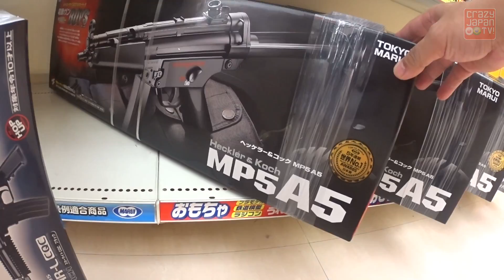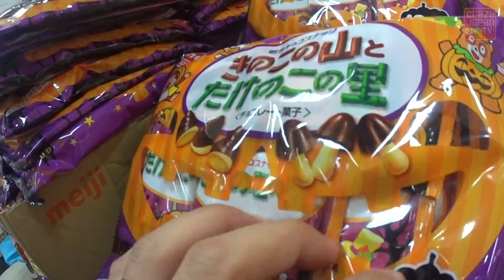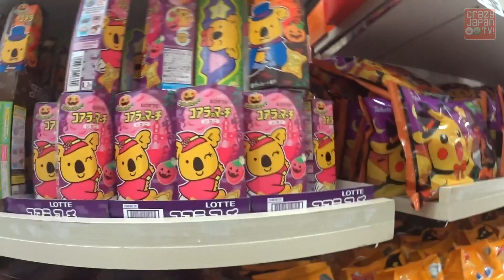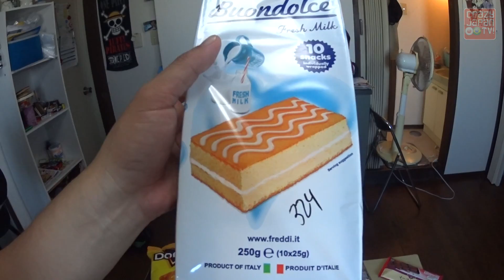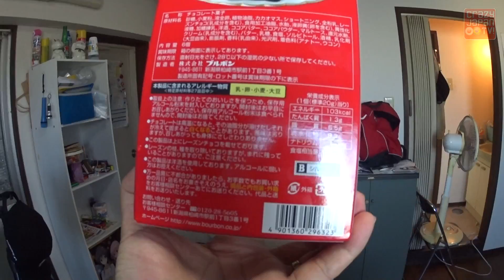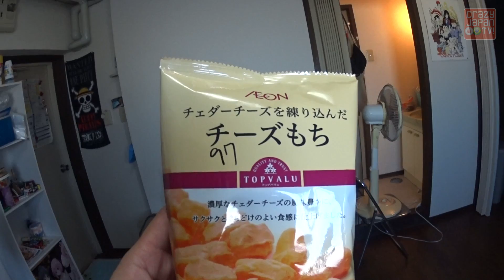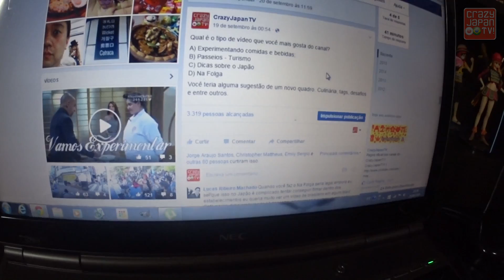PREÇO DE AIRSOFT, DECORAÇÃO E DOCES DO DIA DAS BRUXAS & COMPRINHAS - NA FOLGA #58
Isso ajuda muito no crescimento do canal!
Arigatou!! ありがと ?

*･゜ﾟ･*:.｡..｡.:*･'(*ﾟ▽ﾟ*)'･*:.｡. .｡.:*･゜ﾟ･*

Queria que essa realidade fosse igual no Brasil!

INTRO: Japanese Garden 5 (Sting) - Magnus Ringblom
Clock Is Ticking 9 (Sting) - Jon Björk
This Is It 1 - Marcus Svedin